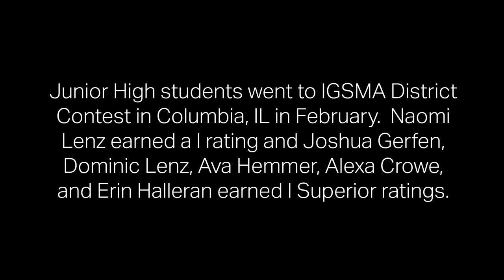Melinda Mullins Piano Studio Spring Recital 2020